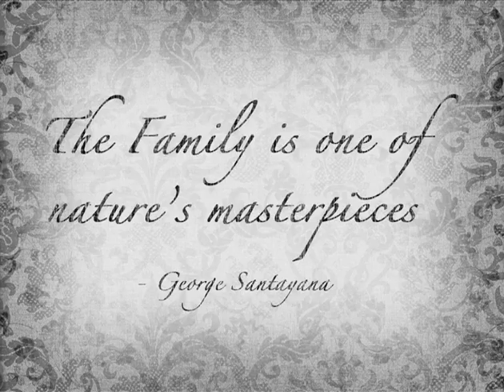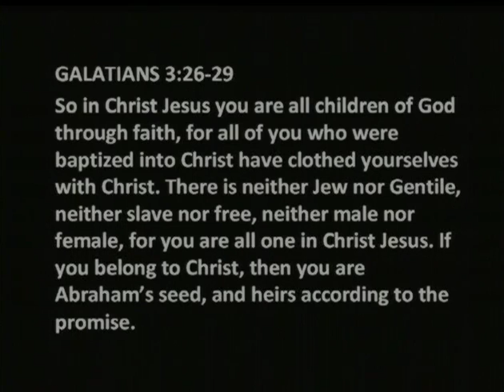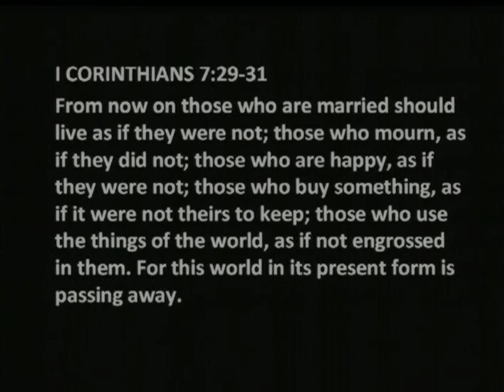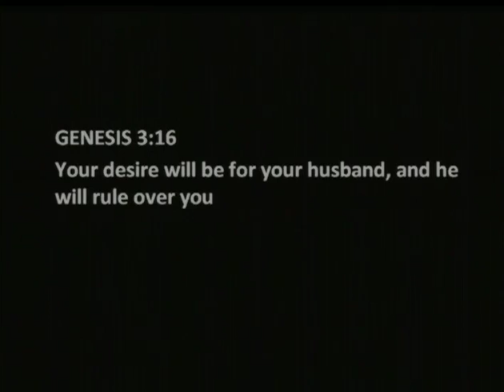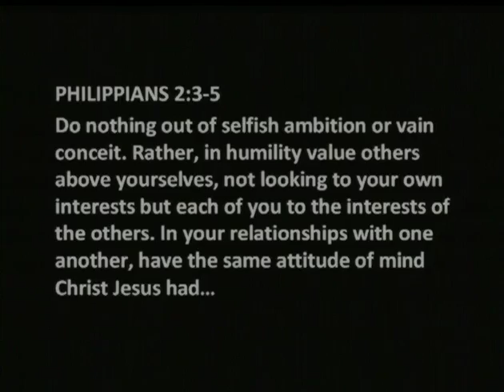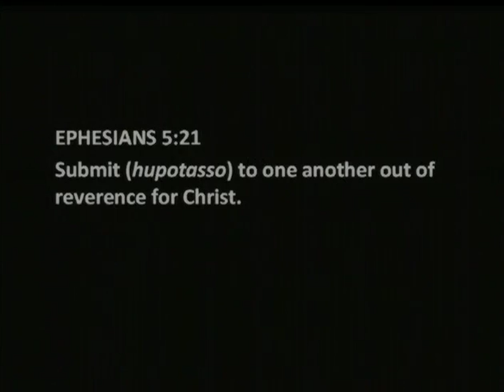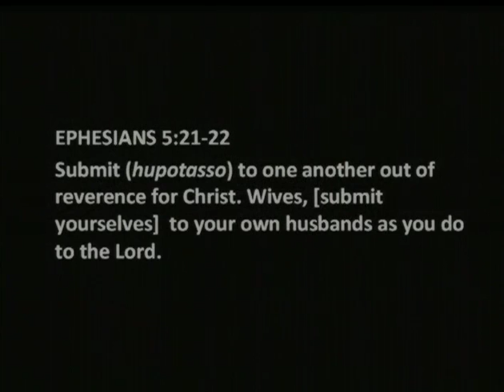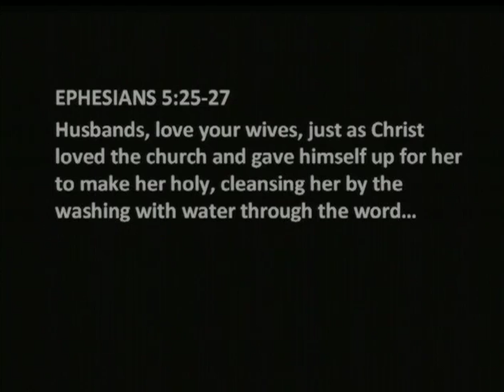Relatively Speaking: Reverse the Curse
Marriage is a complicated endeavor. Whether we have allegiances to certain models of doing marriage or we follow in our parents footsteps, we all do marriage differently. In week 5 of the relatively speaking sermon series, we will learn about what the Bible says about marriage, and we'll hear what Greg has to say about beautiful submission to one another.